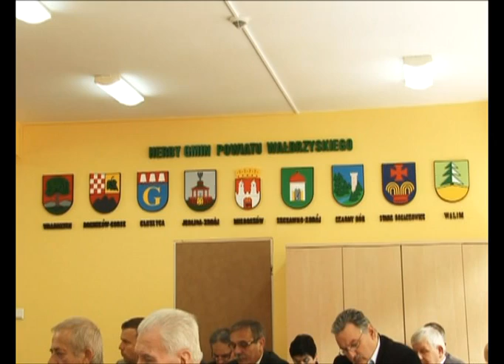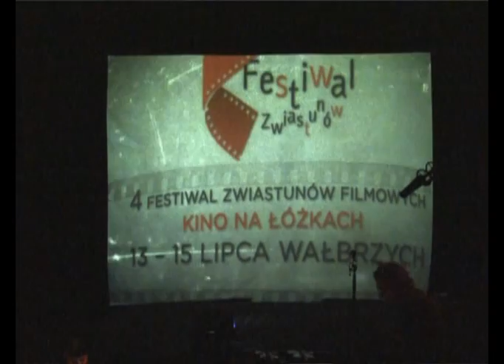Serwis Informacyjny - 11.07.2012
Serwis Informacyjny 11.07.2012, telewizja Wałbrzych, Odzyskanie grodzkości. Start etapu Tour de Pologne w Wałbrzychu. Festiwal Zwiastunów Filmowych. Trzecia teatralna bezsenność.